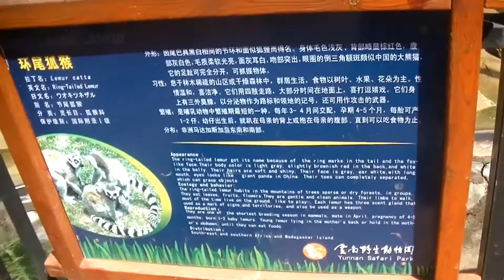ワオキツネザル 环尾狐猴 Lemur catta Yunnan wild animal park 云南野生动物园 雲南野生動物園 Kunming 昆明